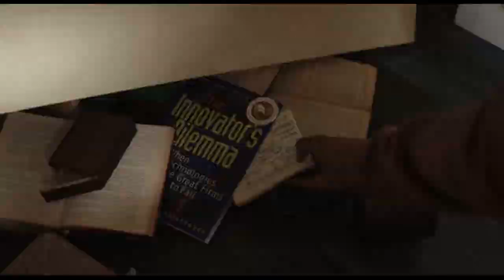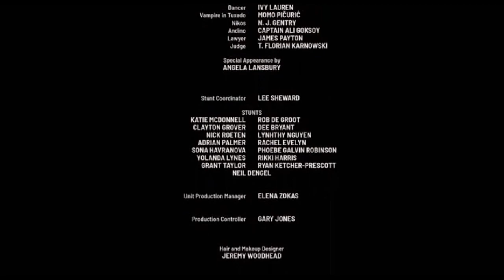Достать ножи: стеклянная луковица за 1 минуту и 20 секунд